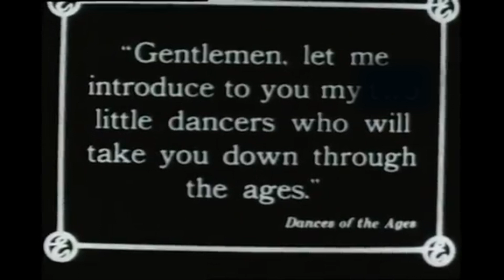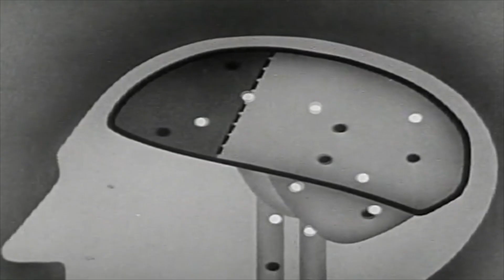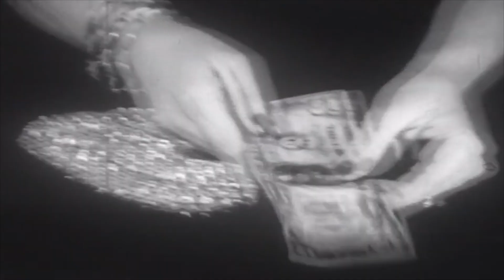A Crude Mechanical - All We Need Is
for physical media, tour dates and more